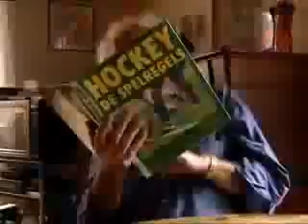reclame - rabobank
dutch commercial nederland  hockey 2004